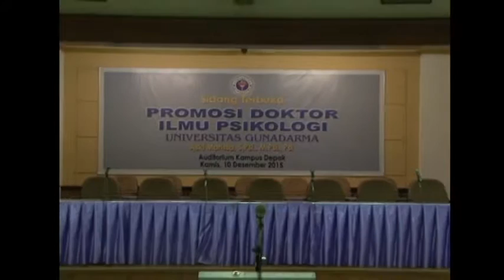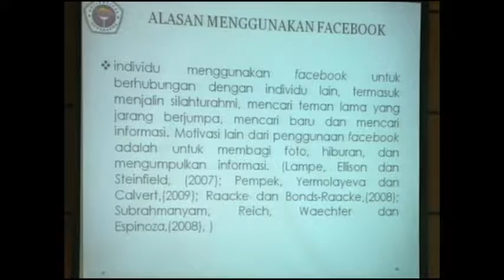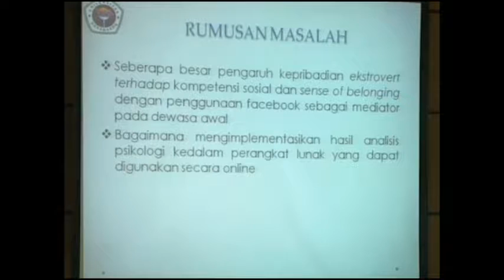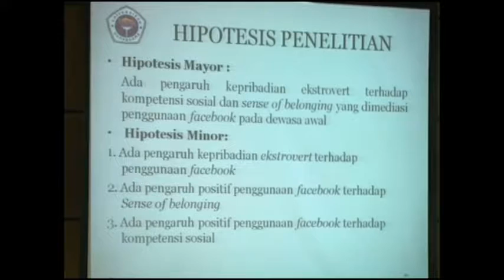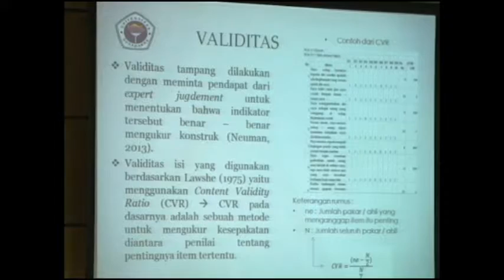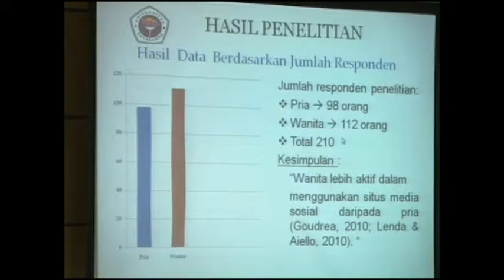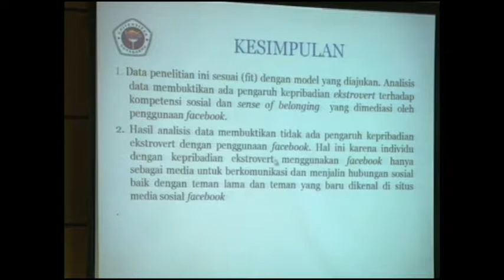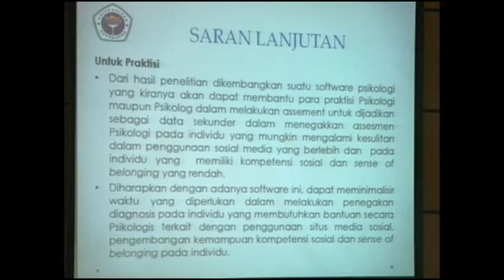Sidang Terbuka Aski Marissa S.Psi., M.Psi.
Kamis, 10 Desember 2016
Universitas Gunadarma